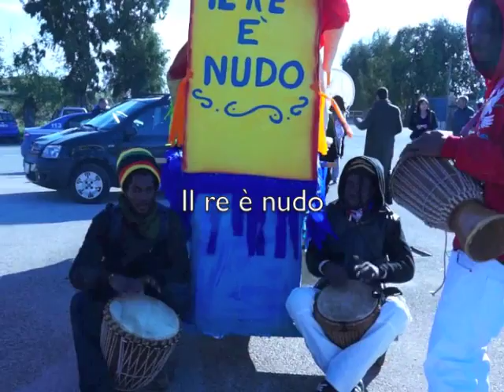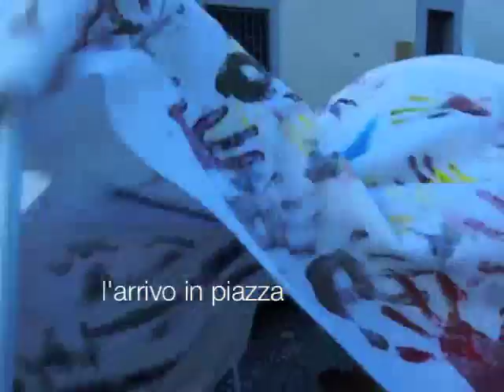Carnival per le strade di Castelvolturno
un Carnevale a Castelvolturno che nella contaminazione delle culture lascia intravedere forme di futuro